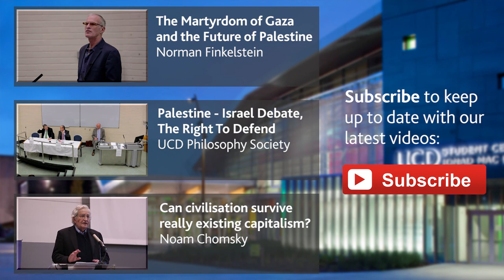His standout memories of life in a concentration camp | Tomi Reichental, Holocaust survivor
Holocaust survivor Tomi Reichental tells the story of his experience as a nine-year-old boy in the concentration camp of Bergen-Belsen, in a lecture co-hosted by UCD Philosophy Society and UCD German Society (31 March 2015).

'In the last couple of years I realised that, as one of the last witnesses, I must speak out.'

"Tomi Reichental, who lost 35 members of his family in the Holocaust, gives his account of being imprisoned as a child at Belsen concentration camp.

He was nine-years old in October 1944 when he was rounded up by the Gestapo in a shop in Bratislava, Slovakia. Along with 12 other members of his family he was taken to a detention camp where the elusive Nazi War Criminal Alois Brunner had the power of life and death.

His story is a story of the past. It is also a story for our times. The Holocaust reminds us of the dangers of racism and intolerance, providing lessons that are relevant today."

Tomi Reichental was born in 1935 in Slovakia. He was sent to Bergen-Belsen concentration camp in 1944. Tomi has lived in Dublin since 1959 and regularly talks to Irish schools about his wartime experiences. A documentary about Tomi's attempts to meet one of his jailers, Close to Evil, has been shown on TV and in cinemas throughout the world, and helped again to raise the profile of the Holocaust.